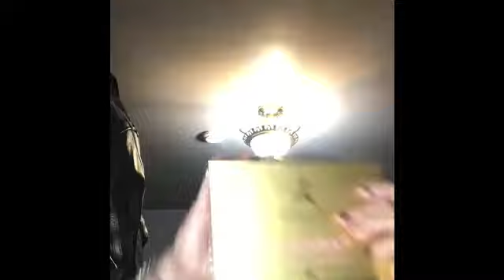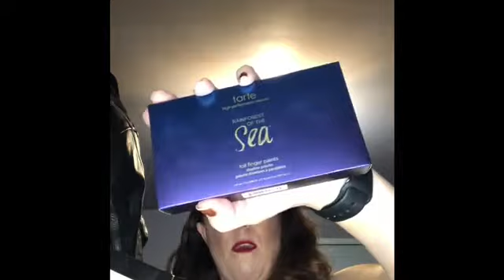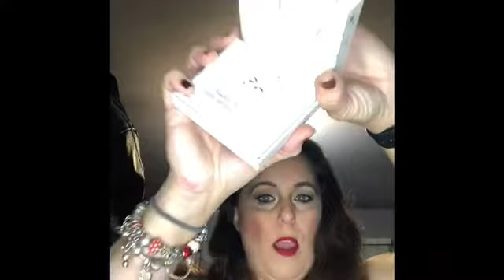What did I get for Christmas??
Sharing what I got for Christmas